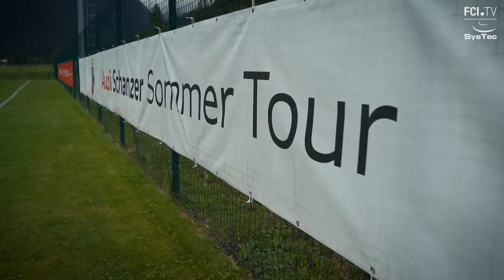Das war die Audi Schanzer Sommer Tour 2022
Neun Tage lang schwitzten unserer Schanzer im malerischen Vals in der Ski- und Almenregion Gitschberg Jochtal: Bei perfekten Bedingungen standen für die Mannschaft von Rüdiger Rehm jede Menge Einheiten auf dem Platz und im Kraftraum auf dem Programm. Aber auch der Spaß kam nicht zu kurz: Sei es beim Rafting, dem achtzig20-eCup oder einem gemeinsamen Hüttenabend mit Partnern und Sponsoren - die Stimmung im und um das Team war exzellent. FCI.TV war für Euch mit in Südtirol und lässt das Trainingslager zusammen mit dem Coach, Routinier Tobias Schröck und Neuzugang Tim Civeja Revue passiern.